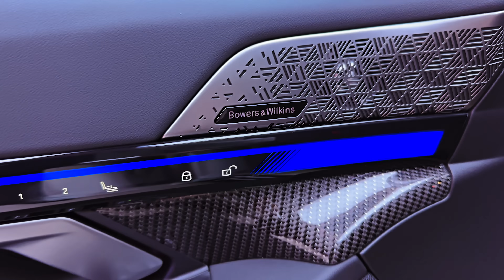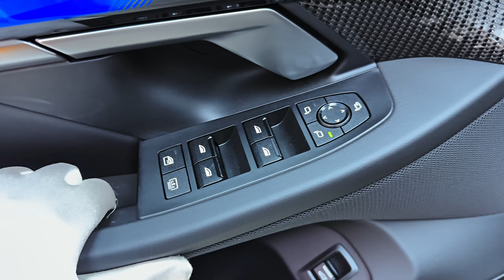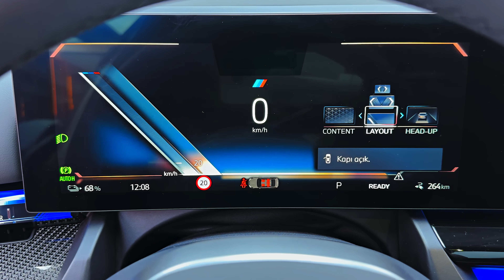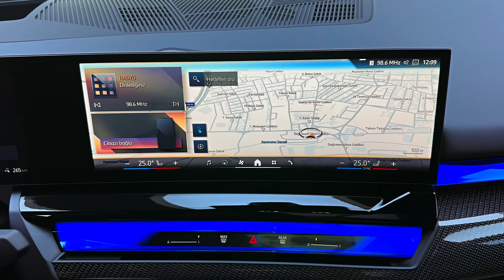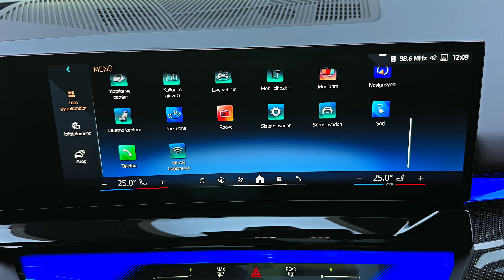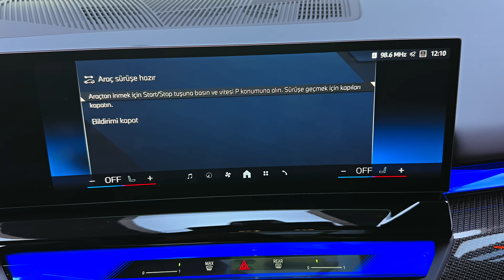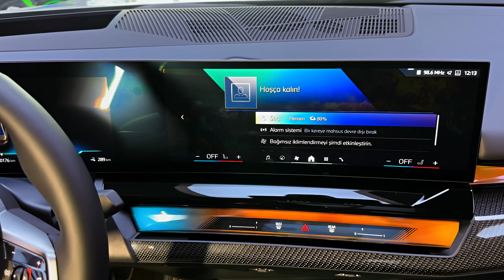BMW i5 (2024) - Absolutely Perfect Sedan!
Thanks: VAMOS

2025 BMW i5
Starting at $68.000 est

    Highs: Satisfyingly quick, blends comfort and sport adroitly, posh interior.
    Lows: Less driving range than key rivals, infotainment tech is borderline complicated, less trunk space than gas 5-series sedan.
    Verdict: The i5 offers everything that makes the 5-series appealing and adds punchy EV powertrains and well-honed driving chops.

Overview

BMW's been selling a 5-series luxury sedan for decades, but this latest generation is the first to spawn an all-electric variant called i5. The 2025 i5 offers much the same driving experience as its gasoline-powered sibling, meaning it's a comfortable and cossetting car with a taste of BMW's trademark athleticism—minus the sound of a gas engine, of course. While it's not quite an electric M5 super sedan, the dual-motor M60 xDrive model is close with 590 horsepower and a 60-mph time that we estimate will be just 3.3 seconds. The i5's other trims—the 335-hp eDrive40 and the 389-hp xDrive40 aren't as quick but offer more range, with the rear-drive eDrive40 model topping the lineup with 295 miles per charge. Technology takes over the front seat in the i5, with a sweeping digital dashboard that glows brightly with reconfigurable gauges and BMW's iDrive 8.5 infotainment interface. The growing number of EV luxury sedans in the i5's competitive set includes the posh Genesis Electrified G80, the tech-heavy Mercedes-Benz EQE, and the performance-oriented Porsche Taycan. Like its rivals, the i5 offers an eco-friendliness blended with plenty of luxury. All that's missing is a trim with enough performance to rival the gas-powered M5.

The i5 was new just last year, but BMW is already adding a third model to the mix in the form of the xDrive40. This all-wheel drive model features two electric motors for a combined 389 horsepower and a claimed 60 mph time of 5.2 seconds. The driving range hasn't been announced for this new model yet, but we expect to see it come in a little bit below the rear-wheel drive eDrive40's 295-mile estimate.

The price of the 2025 BMW i5 is expected to start around $68.000 and go up to $86.000 depending on the trim and options.
eDrive40: $68,000 (est)
xDrive40: $71,095
M60 xDrive: $86,000 (est)